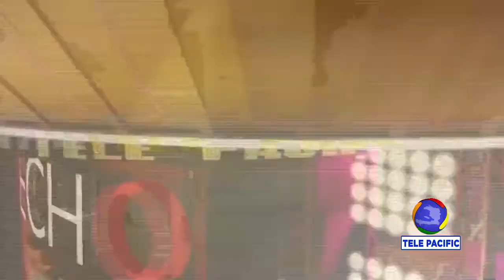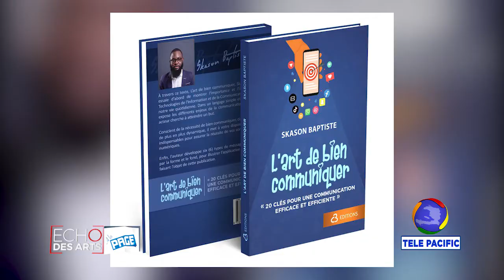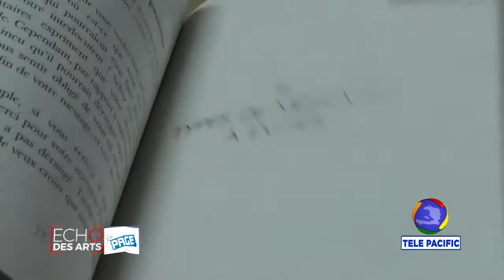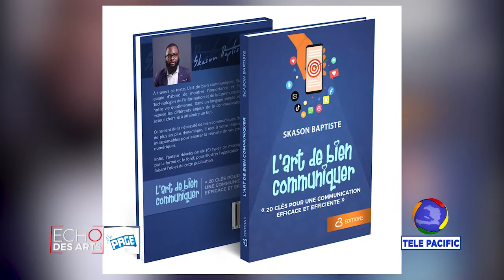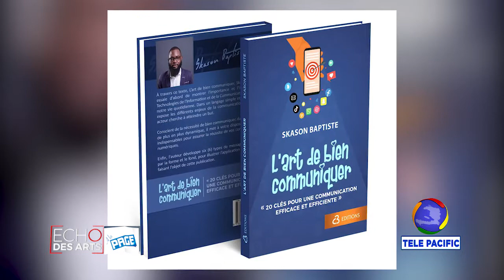ECHO DES ARTS - A la Page (Skason Baptiste)